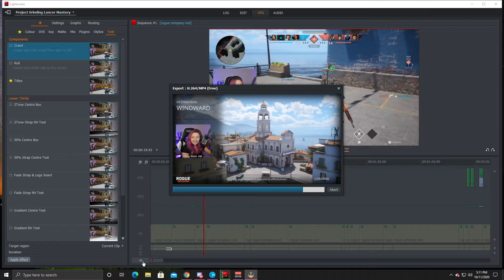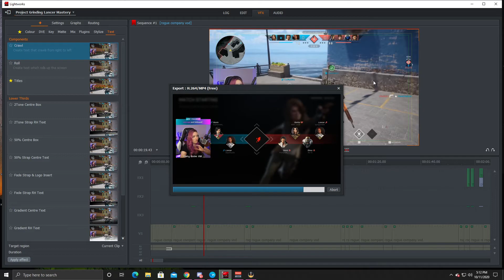Lightworks Tutorial - How to Export Video (FREE Version)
HOW TO EXPORT IN LIGHTWORKS

figuring out how to simply export this video for some reason was really confusing for me because there was no file and export option like in most softwares. I am also newer to video editing and wanted to try out lightworks because i heard good things and because its FREE! I made this video for other new editors that were possibly having the same issues as me! (maybe im the only one idk...) anyway im putting this out there just in case someone needs it!!!

if you are wanting to download lightworks, you can find it

its my favorite free software out there currently. i might even consider purchasing the pro version once i learn a bit more! all the tutorials that i have found for lightworks is pretty outdated

Wishlist (will do unboxing vids)